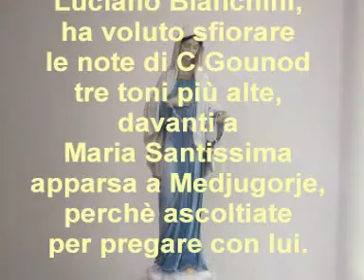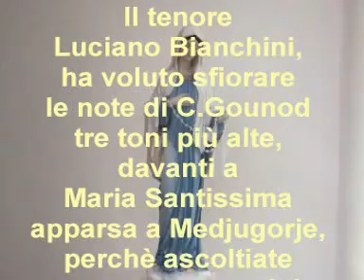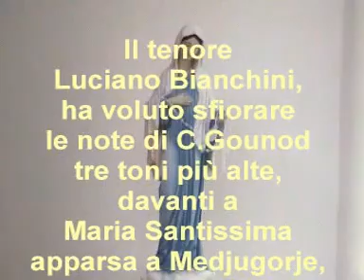Luciano Bianchini-Ave Maria Gounod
Il tenore Luciano Bianchini, ha voluto sfiorare le note di C.Gounod
tre toni più alte, davanti a Maria Santissima  apparsa a Medjugorje,
perchè ascoltiate per pregare con lui.